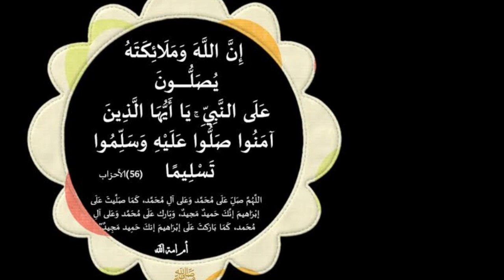فضل أية الكرسي لقضاء الأشياء بسرعه الزواج وتحقيق الامنيات وتيسير الامور المال و الرزق والعمل والسفر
مجربات_يوسف_عبد_الرحمن